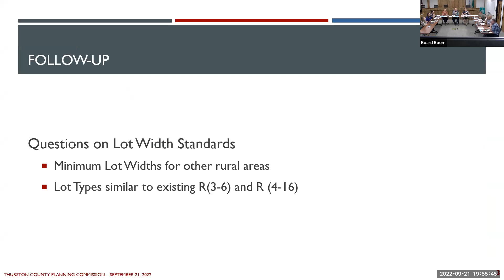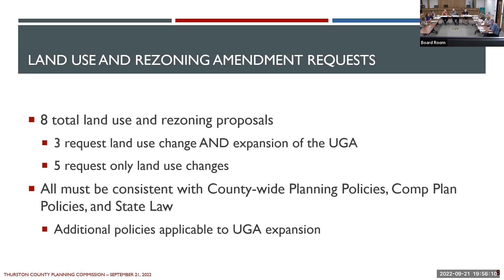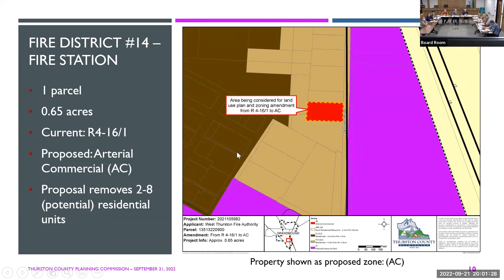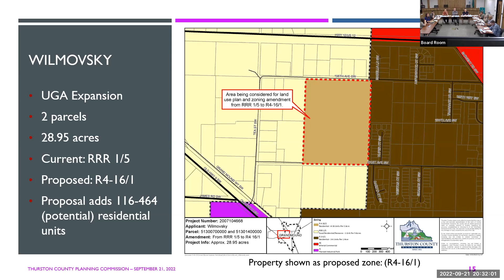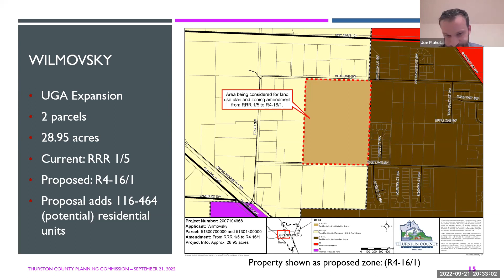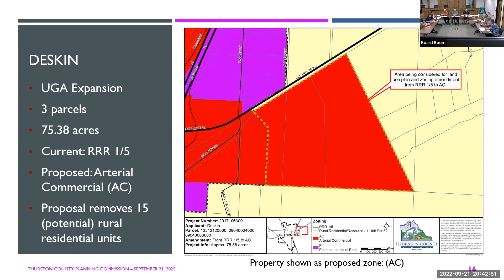Planning Commission Meeting 09 21 2022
The Thurston County Planning Commission meeting held on Wednesday, September 21, 2022.